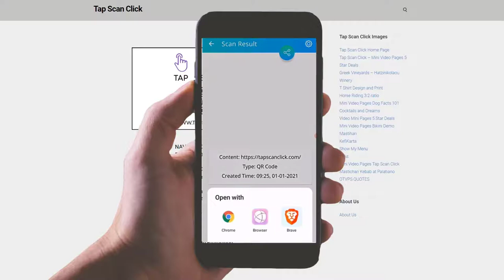Tap Scan Click Trailer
Tap Scan Click are three cardinal points for Information, Navigation and Propagation.

The Tap Scan Click concept sprang from the video post productions at Mini Video Pages ™ and the desire to promulgate its outputs.

A Tap Scan Click image is used with most outputs

Those are sized with social media sharing in mind. In particualr those where the timeline image is in landscape format.

There are plentiful examples on the above sites.  However, exemplars of the approach are at:-

Mini Video Pages syndicates its Youtube video outputs across hundreds of web assets using a Chrome Extension -"YTRankBoost".